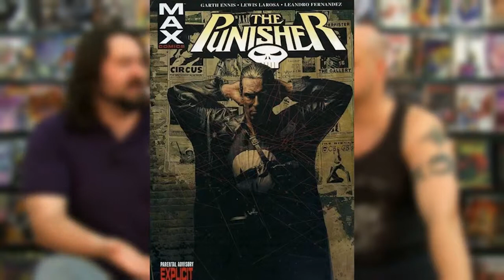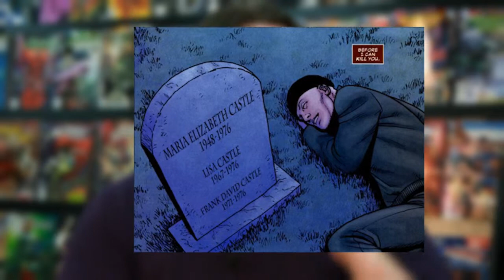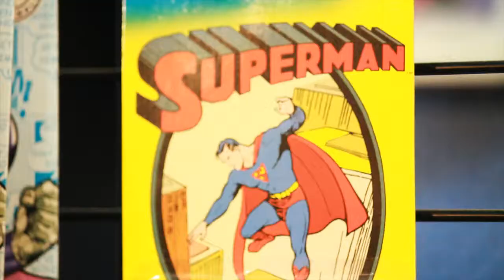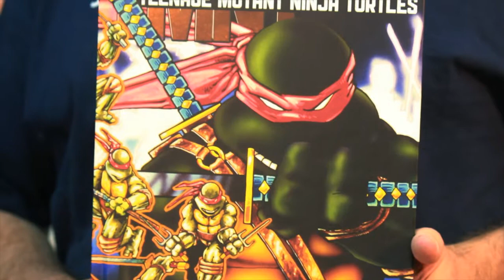Graphic Content - Episode 004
In this month's Graphic Content, the boys have a serious hard on for Garth Ennis as they review Crossed and PunisherMAX. Jason chats to Colourist and Writer Brian Buccellato (The Flash) and Colin Wilson is our Aussie Spotlight. Darren (Gifts for the Geek) is back to show us some more goodies and the age old question is answered - When's Marvel?